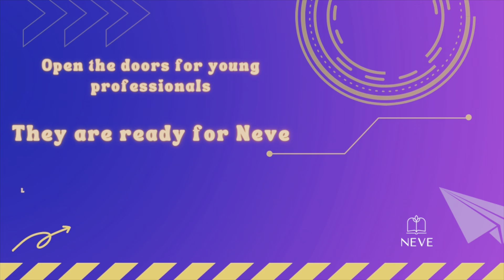They are ready for Neve - let's make sure Neve is ready for them!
Open the doors to young professionals!
Neve campaign 2002.